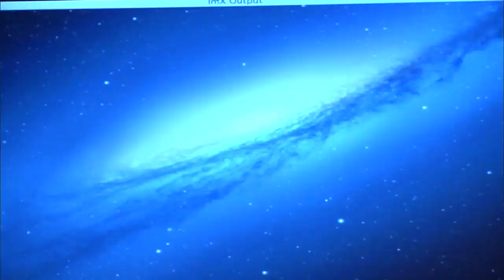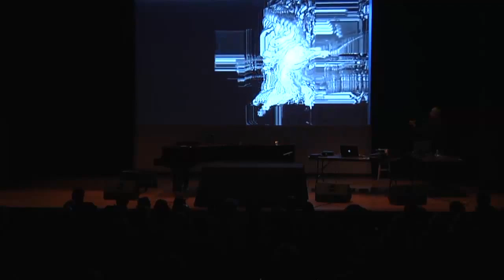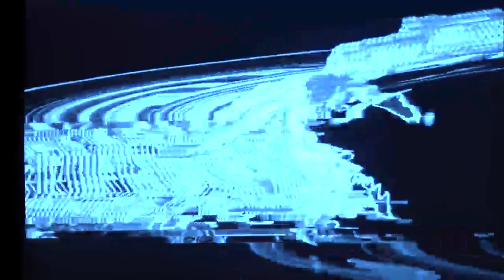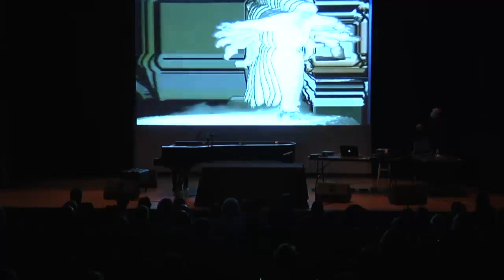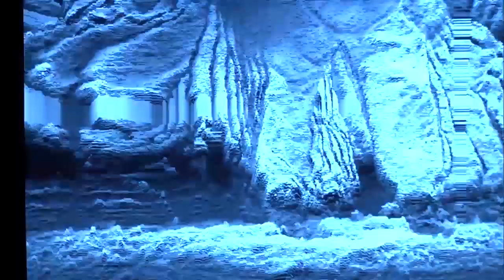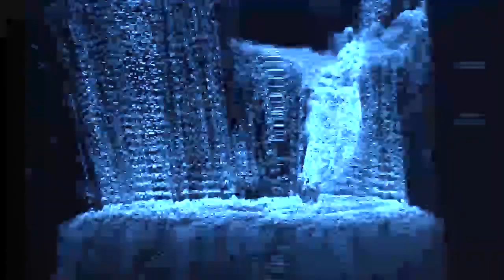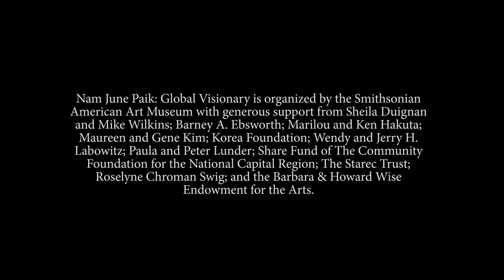Strange Music for Nam June Paik: Violin Power - Steina Vasulka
Violin Power
Steina Vasulka

A performance of Nam June Paik's film and music, selected by musicians and composers who knew him well.

Smithsonian American Art Museum's McEvoy Auditorium